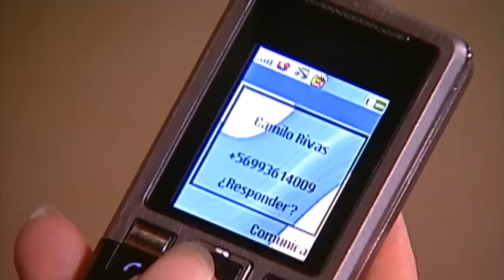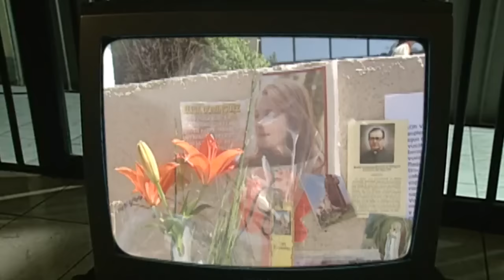¡Rivas encontró a Elisa! | ¿Dónde está Elisa? - T1E67